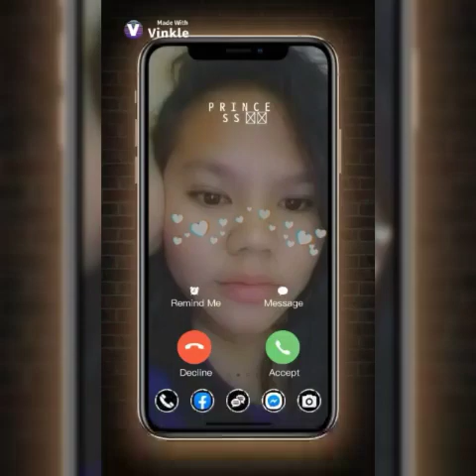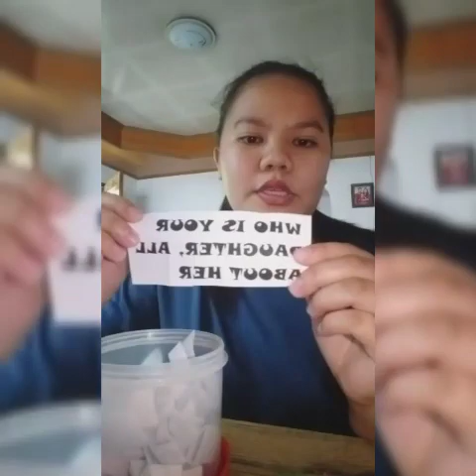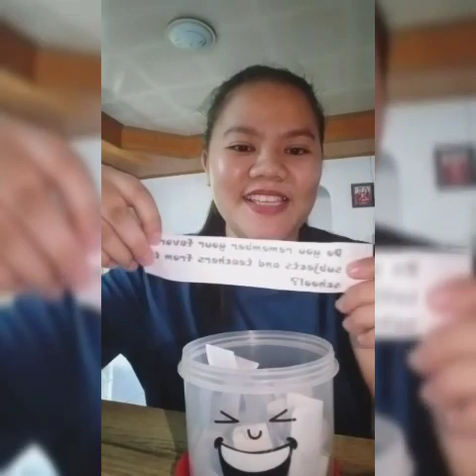Who Am I? Sino nga ba ako ❣🔥